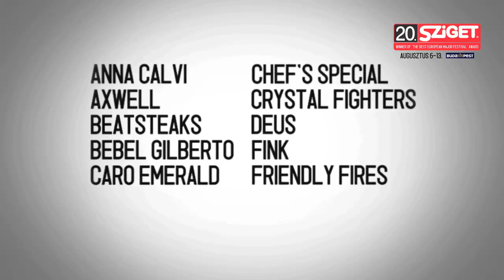Narasirato Live - Horoa Warita @ Sziget 2012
Narasirato are farmers and fishermen from a small island in the Pacific Ocean, who keep their musical culture, dating back 75 generations, alive. They live in a village that doesn't have tv or internet and its people are protective of their culture from Western influences.

The groups' music and performance reflects this Are'are culture, from the body painting to group dance, and their amazing array of hand made instruments - log drums, conch shells, bamboo thong-o-phones, pan pipes and stomping tubes.

Narasirato concert - Sziget Festival 2012 - setlist

1. Tetowa
2. Painaha ni Are'are
3. Horoa Warita
4. Ino ni ana totoraha
5. Totoraha
6. Mane Paina
7. Mato
8. Auni Mako Honu
9. Roromera
11. Naratana Papa
12. Rawako
13. Hariharina
14. Warato'o
15. Houra